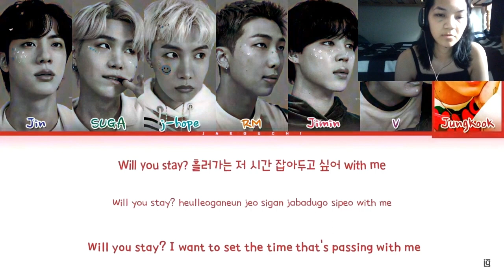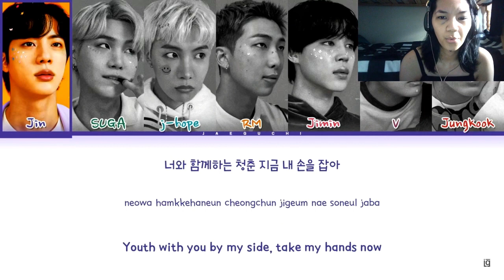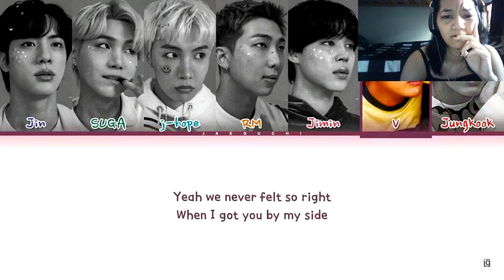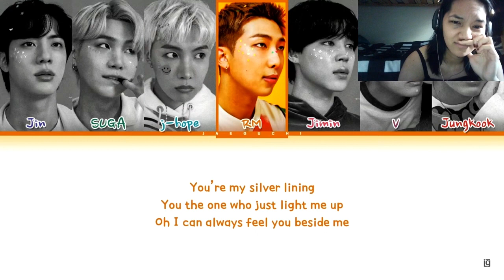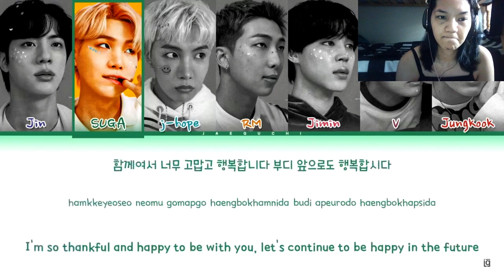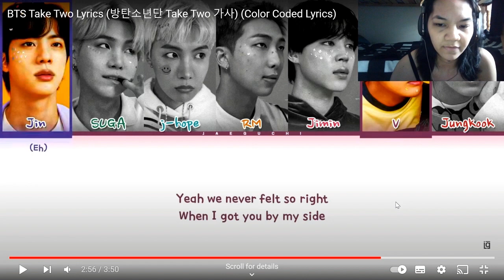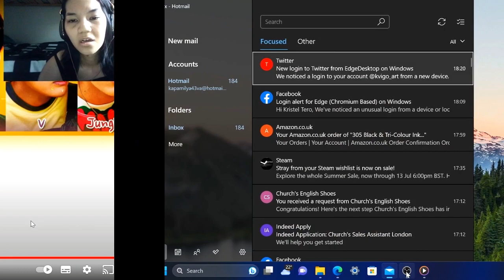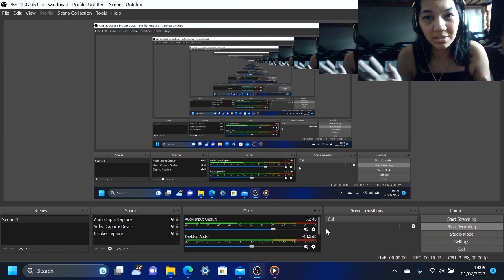REACTION TO BTS TAKE TWO | WOW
Been meaning to react to this for a while! Life was a bit busy! my bad, "better late than never" they say right? hehe.